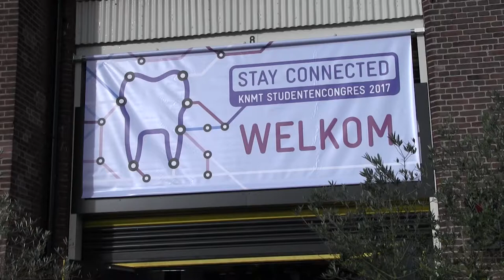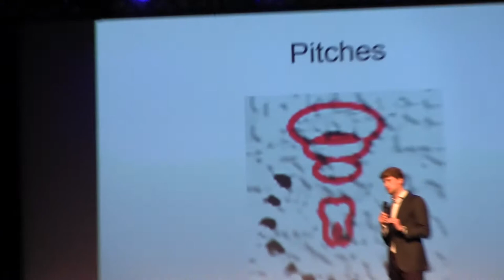Aftermovie Studentencongres 2017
Ruim 475 masterstudenten Tandheelkunde uit Amsterdam, Nijmegen en Groningen kwamen vrijdag 6 oktober naar De Rijtuigenloods in Amersfoort voor het Studentencongres.

De dag was gevuld met interessante lezingen en inspirerende workshops.

Leslie Elenbaas werd gekozen als studentlid in de Ledenraad van de KNMT
Willem Rademacher won de Hokwerda Award voor zijn idee voor een scanner voor medisch-tandheelkundige interacties